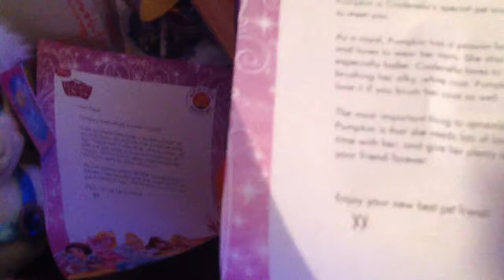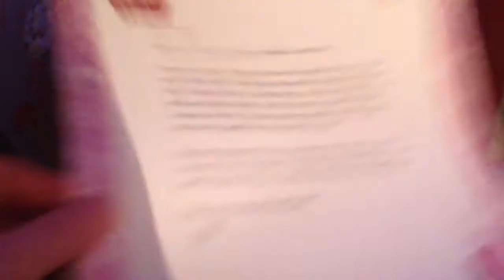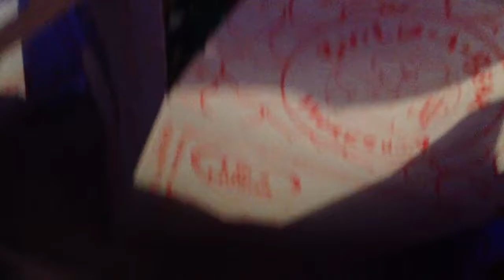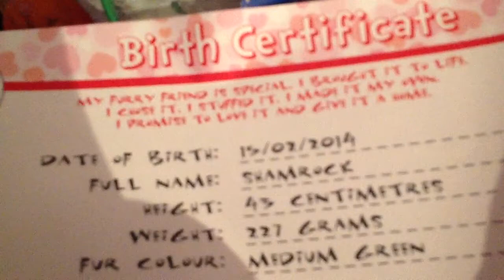What I got at Build a Bear, The Palace Pets and Shamrock Bear. Sorry if I repeat & say wrong words.